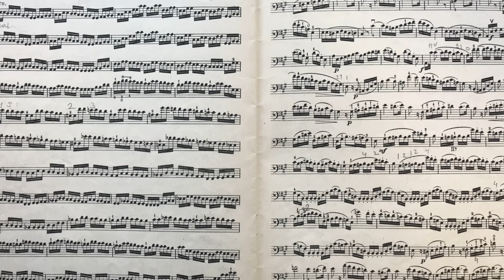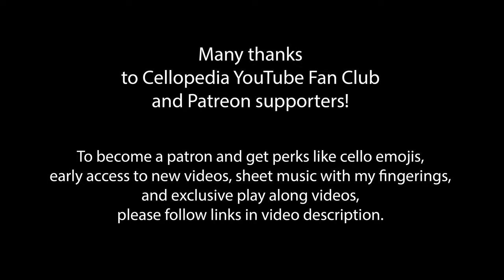G.B. Sammartini Sonata in G Major, Mov.1 | Fast and Slow Tempo | Suzuki Cello Book 8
This sonata is composed by Martin Berteau. It is often attributed to G.B. Sammartini due to the publication under the name "Signor Martino." It is published with attribution to Giovanni Battista Sammartini in Suzuki cello method, book 8. I recorded the first movement, Allegro in fast and slow tempo to help cello students to practice. It is very useful for working on double stops and thumb position cello technique. I hope it will help you to enjoy working on this famous cello piece regardless of having a private cello teacher or learning to play cello on your own.

M. Berteau (att. G.B.Sammartini) Sonata in G Major, Allegro (mov.1)
0:00 Intro
0:15 Fast tempo
4:08 Slow practice tempo (eighth note = 60)

🎻 Monday Cellopedia Cello Technique Clinic
Join us for an engaging session focused on enhancing your cello skills through essential warm-up exercises! We’ll use scales, the Feuillard Young Cellist Method, and Bréval Cello Duets to target technique improvement.
🎶 What You'll Gain:
Build strong foundational technique with targeted exercises.
Improve hand coordination, shifting, and bow control.
Strengthen your ensemble playing skills with Bréval duets.
📦 Materials Included:
Sheet music with fingerings.
Access to a recording of the session.
📅 Event Details: Date & Time: Monday, October 14th at 10:00 AM EST